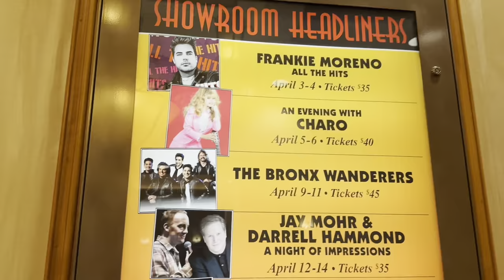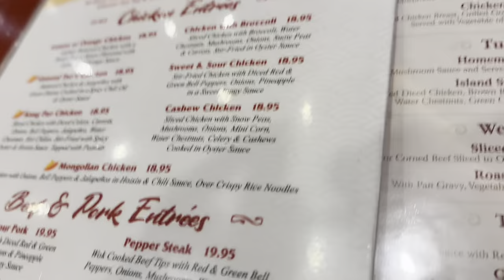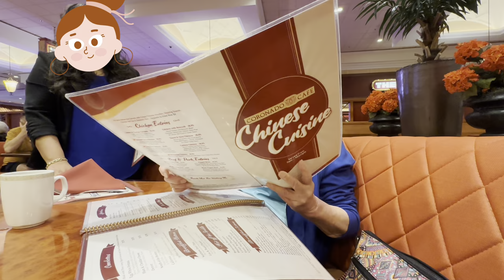I didn't expect this to happen at Coronado Cafe South Point Las Vegas